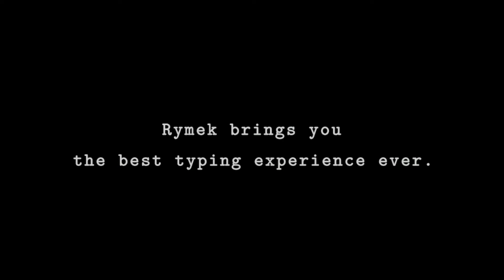Rymek Retro Mechanical Typewritter Keyboard from KnewKey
Rymek Keyboard is a retro typewriter style Bluetooth keyboard made for Mac and Windows. The mechanical keys are great to type on and have lighting effects.